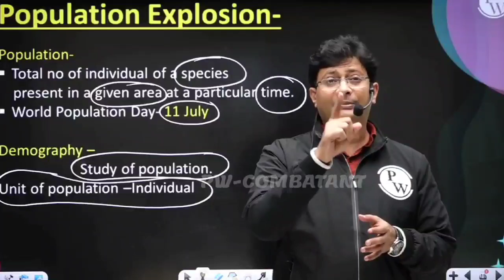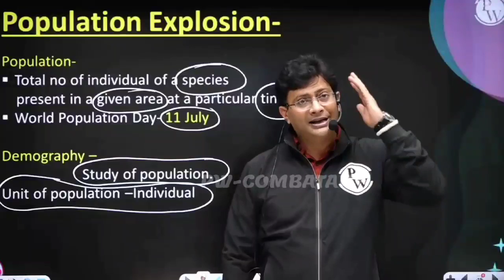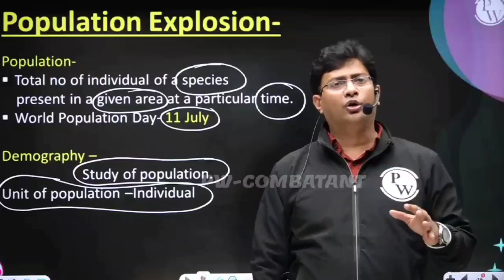Could You Crack NEET In Remaining Time? Guaranteed Govt. Seat Follow This pw